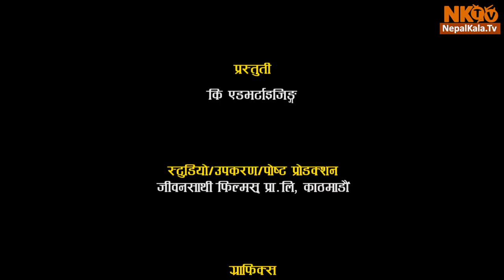CHITRAPAT Episode -12 | 6 Oct 2018 | Rajaram Poudel, Deepak Raj Giri and Deepa Shree Niraula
CHITRAPAT Episode -12 | 6 Oct 2018 | Rajaram Poudel, Deepak Raj Giri and Deepa Shree Niraula, Bijaya Baral, Kishor Bhandari, Aakash Shrestha, ASHOK SHARMA, Vijay Bashyal, Deep Jyoti Thapa, Jiwan Parajuli